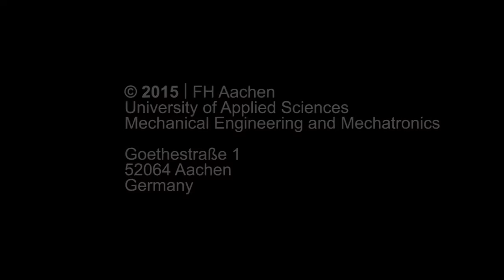ROS Summer School 2015